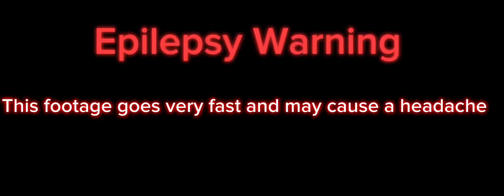Rap God at different speeds